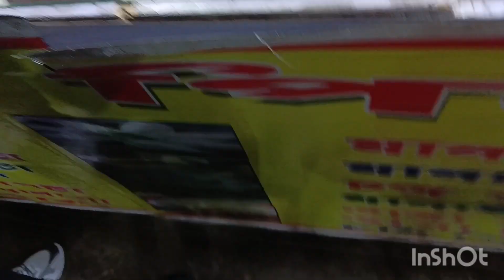A well Spent Weekend|| IT LIFESTYLE VLOG|| Rabisha Jaiswal